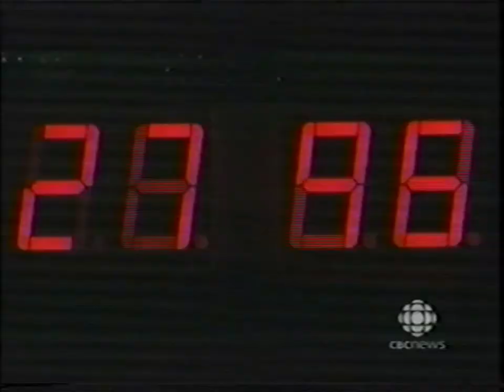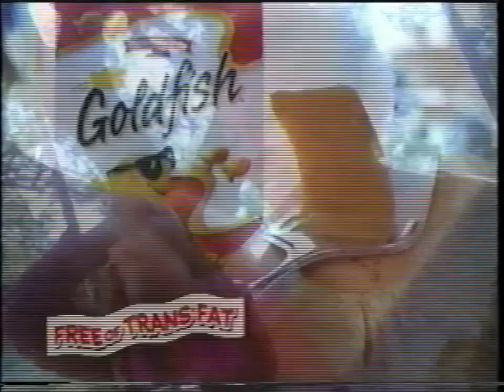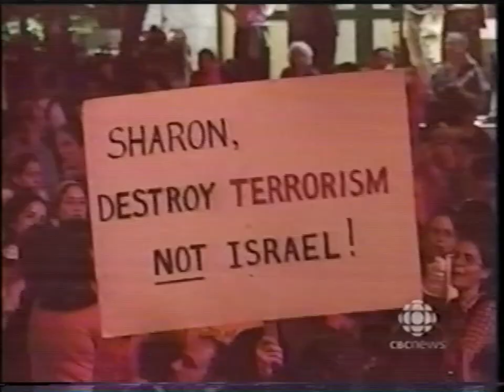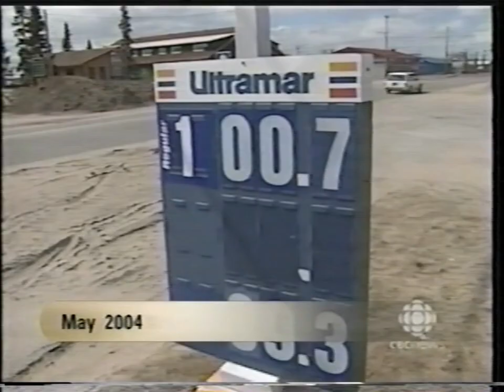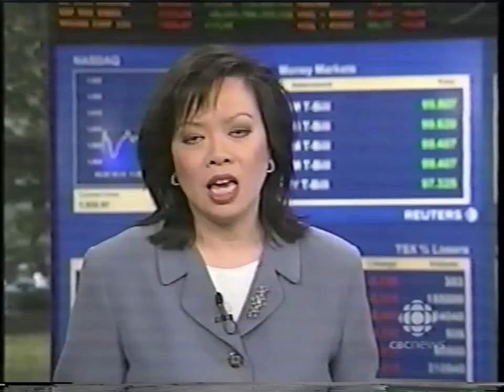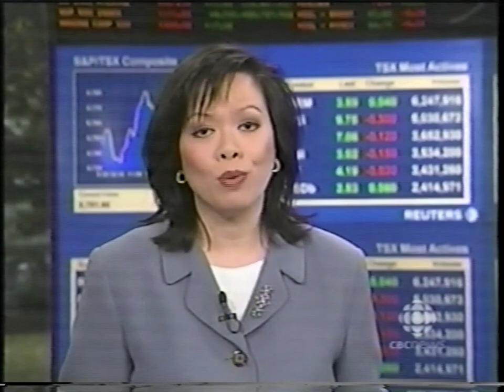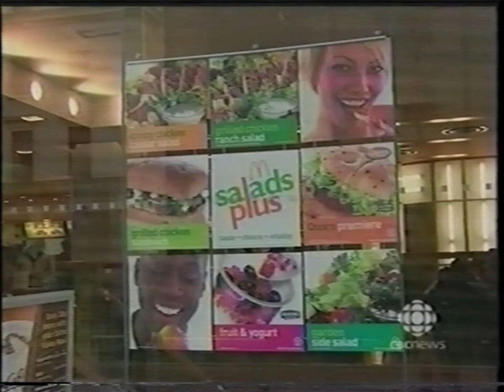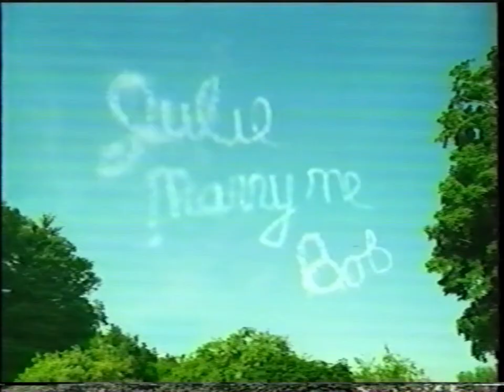CBC | CBC News Today | October 15, 2004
October 15, 2004, of the Canadian Broadcasting Corporation's "CBC News Today." Commercials are included.

Credit: Internet Archive / IP2VODs